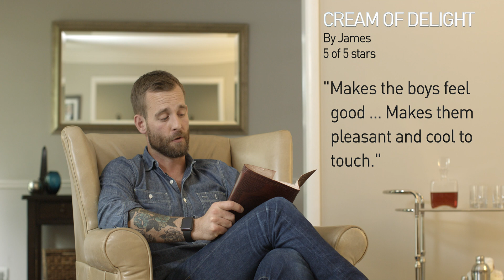"Nutt Butter is the Cream of Delight" -James Real Review Testemonial - TAME the BEAST®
"Nutt Butter is the cream of delight. It’s soothing, prevents chafing, stops odors, and, overall, makes the boys feel good. But perhaps the best thing, I am told, is that it makes them pleasant and cool to the touch. Buy some, for you... and your partner." -James

Real review of TAME the BEAST®'s Nutt Butter™ - the first ever multipurpose lotion for men's boys - with an exhilarating eucalyptus tingle!

TAME the BEAST® creates men's grooming products with arousing scents and energizing properties. We also know a thing or two about being a man.

Mens skin, shave, shower, hair, beard, balls, chest, down there and more products, infused with raw glacier waters and fruits of the throbbing jungle.